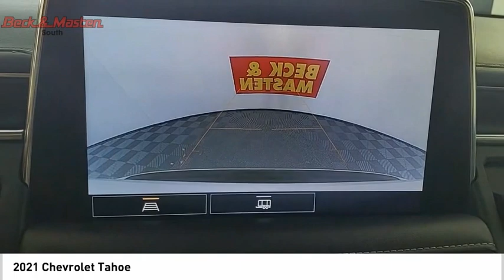2021 Chevrolet Tahoe SC50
2021 Chevrolet Tahoe Premier

This vehicle is a 2021 Chevrolet Tahoe Premier, boasting a 59,754 mile driven. It is a 4X2, 5.3 Liter EcoTec3 5.3L V8 355hp 383ft. lbs. engine with Direct Injection, and fuel economy of 15 in the city and 20 on the highway. The exterior color is Summit White while the interior color is Jet Black. It has a crash test rating of 4 out of 5 stars and features such as Touch Screen Display, Bluetooth audio connection, Blind Spot Sensor, Hill Start Assist, Navigation System With Voice Recognition, Navigation with touch screen display, Bluetooth Phone Connectivity, and Leather-Trimmed Seats. This automobile is sure to make an impression on all who see it!